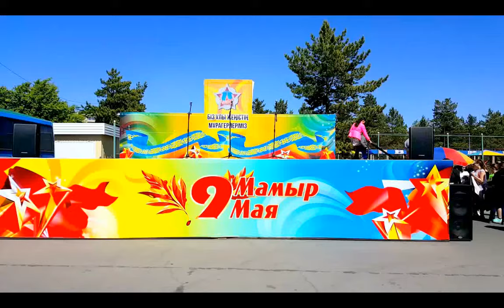Fresh-Fit ZUMBA DANCE/ Elena Maslova/ Mark Ronson - Uptown Funk ft. Bruno Mars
9 мая Праздничный концерт посвященный  Дню Победы
фитнес- клуб Fresh-Fit  Павлодар
Zumba dance/ Elena Maslova
зумба /Елена Маслова